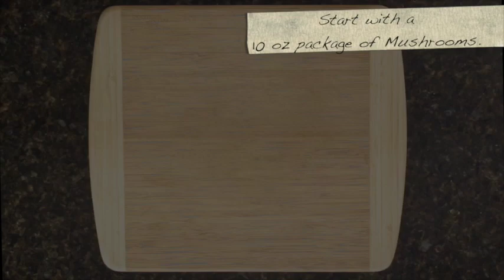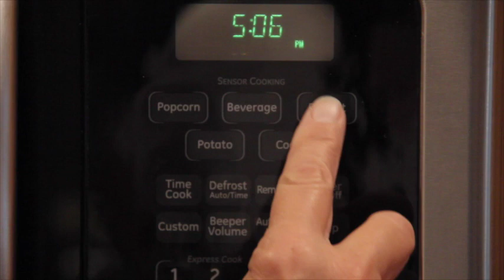All Purpose Marsala Sauce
Here's a Marsala recipe you can keep in your freezer and use when needed.  Please feel free to adapt it to your taste with more/other ingreedients and be sure to let us know how it came out.